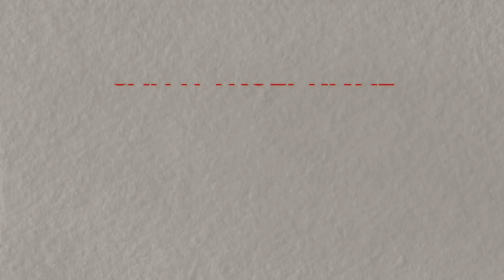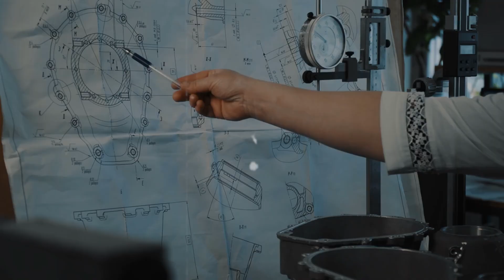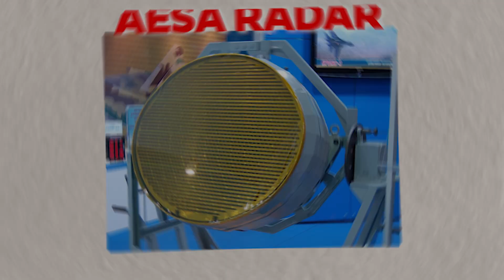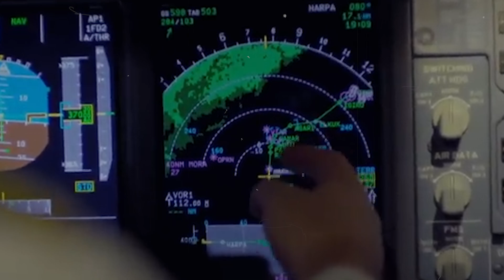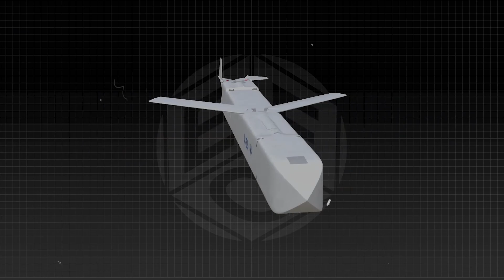How Russia Built a Stealth Jet to Beat the West: The Su-57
Russia's aviation industry made a significant leap with the creation of the Su-57, a stealth jet designed to challenge Western air superiority. Developed by Sukhoi, this fifth-generation fighter jet embodies cutting-edge technology, combining stealth, speed, and agility to compete with the likes of the American F-22 Raptor and F-35 Lightning II.

The journey of the Su-57 began in the early 2000s when the Russian government sought to modernize its air force with an aircraft capable of evading radar detection while delivering unmatched performance. The design phase focused on integrating advanced materials, innovative aerodynamic structures, and state-of-the-art avionics. This resulted in an aircraft that could perform multiple roles, from air superiority to ground attack missions.

One of the Su-57's standout features is its stealth capability. The jet's radar-absorbing materials and reduced radar cross-section make it challenging to detect, allowing it to penetrate enemy defenses undetected. Its supercruise ability, which enables sustained supersonic flight without afterburners, enhances its operational range and combat efficiency.

In addition to stealth, the Su-57 boasts an array of advanced weaponry. It is equipped with internal weapon bays to maintain its low radar profile and can carry a diverse payload, including air-to-air missiles, air-to-ground missiles, and precision-guided bombs. This versatility ensures it can handle various combat scenarios, making it a formidable adversary.

The Su-57's avionics and sensor systems are equally impressive. The jet features an integrated avionics suite that fuses data from multiple sensors, providing pilots with enhanced situational awareness. Its electronic warfare capabilities further bolster its defense, enabling it to disrupt enemy radar and communications systems effectively.

Despite its advanced features, the Su-57 faced numerous challenges during development. Technical setbacks, financial constraints, and geopolitical tensions delayed its production and deployment. However, Russia's determination to showcase its military prowess kept the project alive, leading to the eventual rollout of operational units.

As the Su-57 enters service, it represents a significant milestone in Russia's quest for air superiority. The jet's blend of stealth, speed, and firepower positions it as a formidable competitor in modern aerial warfare, challenging Western dominance and reshaping the global military balance.

Discover the engineering marvel of the Su-57 and share your thoughts on its impact on global air combat in the comments below.